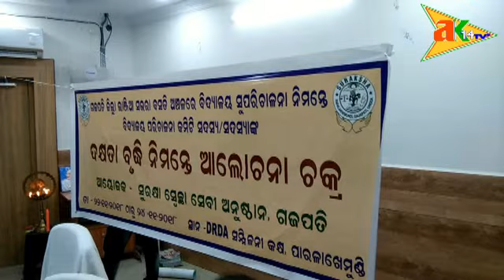SURAKHYA ANUSTHANARA 3 DINIYA KARMASALA @ DRDA CONFERENCE HALL ,PARALAKHEMUNDI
ପାରଳାଖେମୁଣ୍ଡିସ୍ଥ ଡ଼ିଆରଡ଼ିଏ ସମିଳନୀ କକ୍ଷ ଠାରେ ଜିଲ୍ଲାର ଅଗ୍ରଣୀ ସ୍ଵେଛାସେବୀ  ଅନୁଷ୍ଠାନ ସୁରକ୍ଷା ଆନୁକୁଲ୍ୟରେ ଗଜପତି ଜିଲ୍ଲାର ଆଦିମ ଆଦିବାସୀ ତଥା ଲାଞ୍ଜିୟା  ସୌରା ଜନଜାତି ବସବାସ କରୁଥିବା ଅଞ୍ଚଳରେ ଥିବା ବିଦ୍ୟାଳୟ ଗୁଡିକରେ ସୁପାରି ଚାଳନା ପାଇଁ ବିଦ୍ୟାଳୟ ପରିଚାଳନା କମିଟି ସମେତ  ଅଭିଭାବକ ଶିକ୍ଷକ ଓ ମା ଶିକ୍ଷକ କମିଟି ଗୁଡିକୁ ସୁଦୃଢ କରିବା ଏବଂ କମିଟିର ସଭ୍ୟ ସଭ୍ୟ। ମାନକଙ୍କ  ଦକ୍ଷତା ବିକାଶ କରାଇବା ପାଇଁ ତିନି ଦିନିଆ ଆବାସିକ ଆଲୋଚନା ଚକ୍ର କାର୍ଯ୍ୟକ୍ରମ ଆଜି  ଉଦ୍ଧଘ।ଟିତ ହୋଇଥିଲା ।                             ସୁରକ୍ଷା ଅନୁଷ୍ଠାନର ଜିଲ୍ଲା ସଂଯୋଜକ ଅକ୍ଷୟ କୁମାର ମହାନ୍ତି ଅଧକ୍ଷତା କରିଥିବା ବେଳେ ଗଜପତି ଜିଲ୍ଲା ସ୍ଵତନ୍ତ୍ର ବିକାଶ ପରିଷଦ ଅଧକ୍ଷ୍ୟ ଅନ୍ତର୍ଯ୍ୟାମି ଗମଙ୍ଗୋ  ମୁଖ୍ୟ ଅଥିତି ଭାବେ ଯୋଗ ଦେଇ ଥିଲେ । ଏହି ପରିପ୍ରେଖି ରେ ଜିଲ୍ଲା ଶିକ୍ଷାଧିକାରୀ ପ୍ରଦୀପ କୁମାର ନାଗ , ସୁନୀଲ କୁମାର ପାତ୍ର ,ସ୍ମୃତି ରଞ୍ଜନ ଜେନା ପ୍ରମୁଖ ମଞ୍ଚାସୀନ ଥିବାବେଳେ ଜିଲ୍ଲାର ୩୦ଗୋଟି ବିଦ୍ୟାଳୟ ର ଶତାଧିକ ବିଦ୍ୟାଳୟ ପରିଚାଳନା କମିଟି ସହ ଅଭିଭାବକ ମାନେ କାର୍ଯ୍ୟକ୍ରମରେ ଯୋଗ ଦେଇଥିଲେ ।